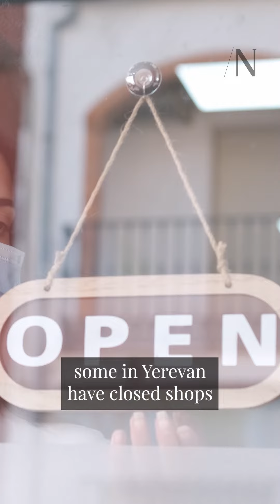Latest Clashes Between Armenia and Azerbaijan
For many in Armenia’s capital of Yerevan, life is on hold.

Following intense fighting last week on Armenia’s border with Azerbaijan, some in Yerevan have closed shops and canceled events.

Others continue working, but with their minds on their fellow compatriots hundreds of miles away.

“We’re in a weird state of we’re trying to continue moving forward, but we can’t plan anything ahead, not even tomorrow,” said Inna Hovhannisyan, a 24-year-old Armenian in Yerevan. “Everyone is waiting for something, and we don’t know what exactly that is we’re waiting for.”

Armenia and Azerbaijan are bitter enemies.

They're both former Soviet republics that have fought over their territorial borders in a modern context since 1991 following the breakup of the Soviet Union.

Fighting erupts regularly and is largely concentrated on an area called Nagorno-Karabakh.

The latest round of fighting struck on Sept. 12 when the Armenian Defense Ministry said that Azerbaijan’s armed forces struck Armenian border towns in the direction of Goris, Sotk and Jermuk with drones and large-caliber firearms.

Azerbaijan’s Ministry of Defense confirmed the strikes but said they were in response to Armenian shelling.

"We came out and saw that it was no longer possible to stay in the houses [where] serious shelling was taking place,” said Vardanush Vardanyan, 66, an Armenian resident in the village of Sotk. “We were very scared. We ran away from the houses to avoid being trapped under the rubble and hid near this big wall. The neighbors also gathered and hid there."

The fighting was paused two days later following a negotiated cease-fire.

When the dust settled, Armenia's Prime Minister Nikol Pashinyan said the number of victims and missing persons reached 207. The Azerbaijani’s said 80 of their military personnel were killed.

It was the worst flare-up between these longtime adversaries in two years, when fighting in Nagorno-Karabakh drew in Azerbaijan’s ally Turkey and led to a full-scale war that killed thousands.

But last week’s fighting was different because much of it reportedly took place on sovereign Armenian territory.

“We’re talking about 50-1, 100-1 odds,” said Aram Hamparian, the executive director of the Armenian National Committee of America. “These are major armies with the latest weaponry attacking a genocide survivor state, blockaded, landlocked, partitioned, so it’s not a fair fight in any sense.”

Against these odds, some Armenians have fled the border towns to Yerevan for safety.

Natalya Hovhannisyan, 48, from the village of Vayk, refused to leave, despite calls from her family and friends to stay with them in the capital.
“I felt it was unfair towards others that don’t have the opportunity to quickly move on,” she said. “I was needed more in Vayk than Yerevan.”
While Azerbaijan can count on Turkey for military support, Armenia’s traditional ally in Russia plays regional peacemaker.

In 2020, Moscow brokered a trilateral deal between Armenia, Azerbaijan and Russia that ended 44 days of fighting in Nagorno-Karabakh. Russian peacekeepers arrived to enforce the deal.

This month, however, an initial cease-fire brokered Sept. 13 by the Kremlin quickly fell apart before a renewed truce was agreed three days later.

Armenians now worry that with Russia’s focus on Ukraine, this latest cease-fire will again collapse.

Washington is keeping an eye on the situation. U.S. House Speaker Nancy Pelosi led a congressional delegation to Armenia on Sept. 17. The trip marked the highest-ranking U.S. official to visit the country since it gained independence 30 years ago.

And on the sidelines of the annual U.N. General Assembly in New York, U.S. Secretary of State Antony Blinken met with the foreign ministers of Armenia and Azerbaijan on Sept. 19.

The situation on the border, meanwhile, remains tense. On Sept. 23, Armenia’s Defense Ministry said that Azerbaijan’s armed forces violated the cease-fire. Azerbaijan quickly responded by saying Armenia fired first.

Armenians in Yerevan are left uncertain about what their future holds.

“We’re clueless about what’s next,” Inna said. “We’re clueless about what city or village [is next attacked] or perhaps a full-scale war will just start tomorrow.”

By Joe Snell